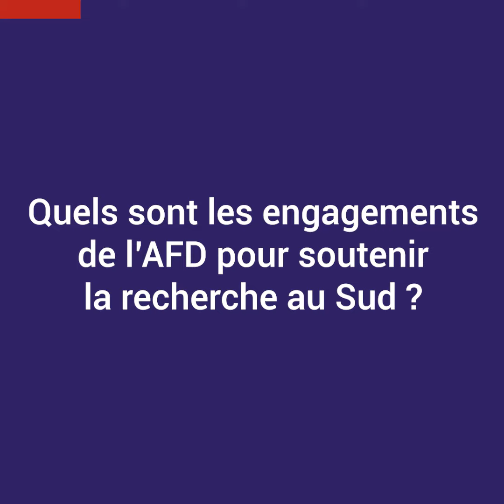Thomas Mélonio : "Nous croyons au rôle que jouent la science et la recherche dans le développement"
Le soutien aux recherches nationales, aux institutions de recherche et à la structuration de réseaux de chercheurs dans les pays en développement constitue un axe de travail récent de l’AFD, qui s’inscrit pleinement dans sa stratégie. Thomas Melonio, directeur exécutif de l’Innovation, de la Recherche et des Savoirs de l’Agence, nous présente ici les motivations et les déclinaisons de l’engagement de l’AFD en matière d’appui à la recherche au Sud.
Retrouvez ici la stratégie Recherche, Innovation et Savoirs 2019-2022 de l’AFD
AFD2021